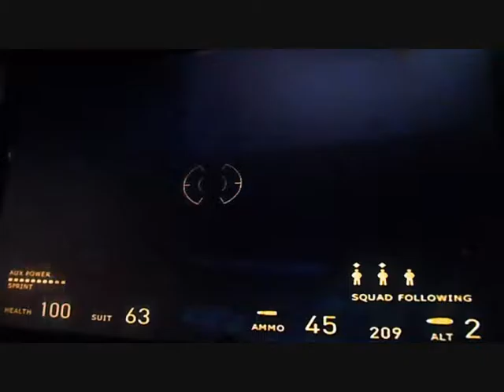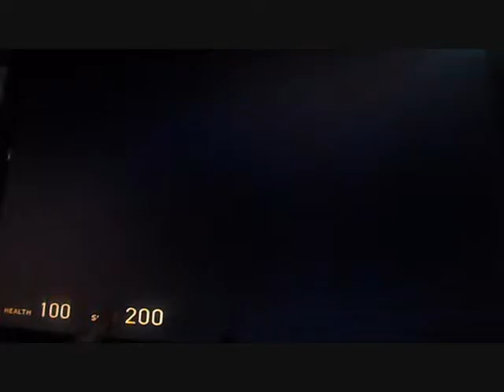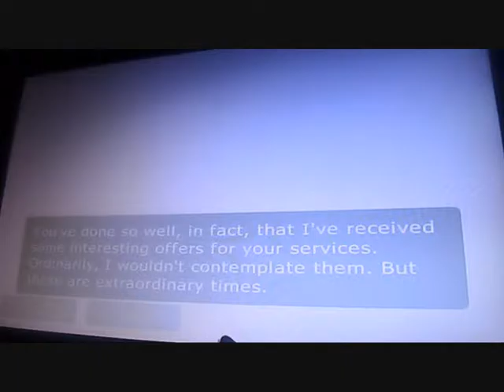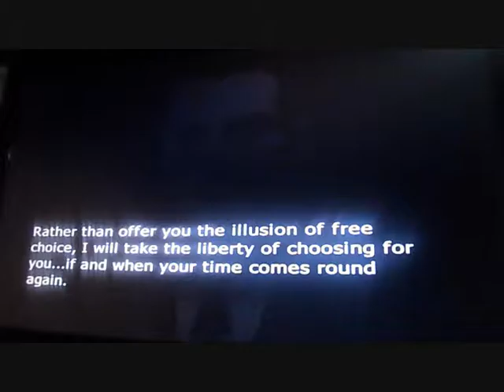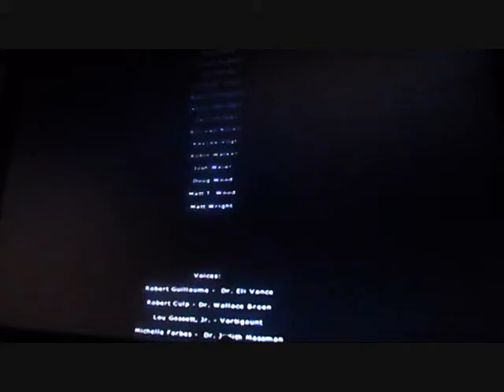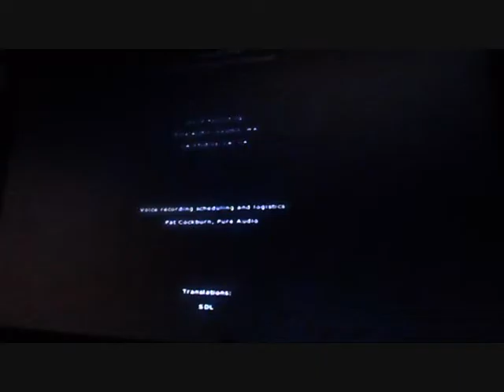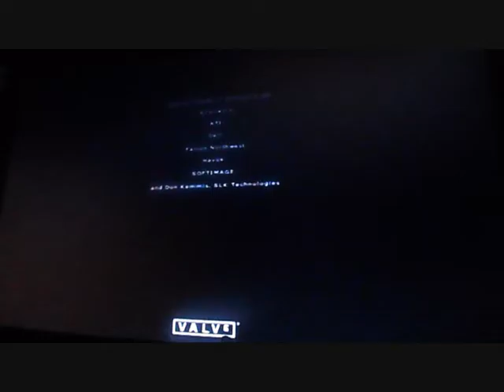Let's Play Half Life 2 Part 10# The Final Curtain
Is it really that time again Mr Freeman?